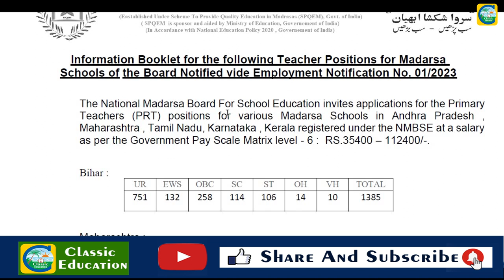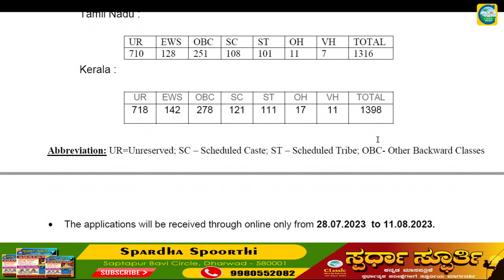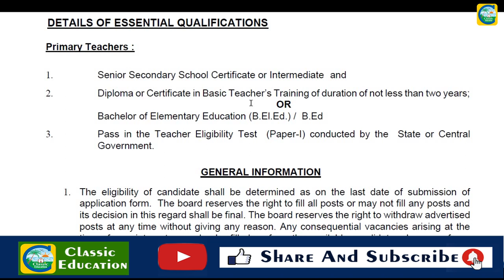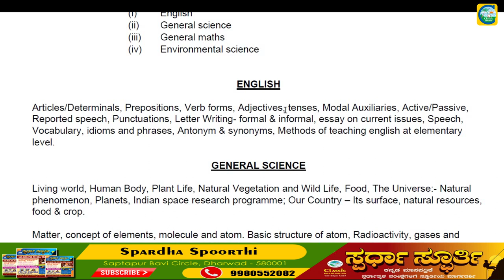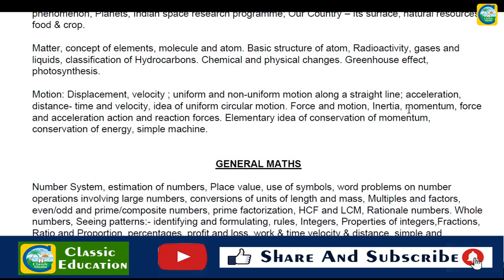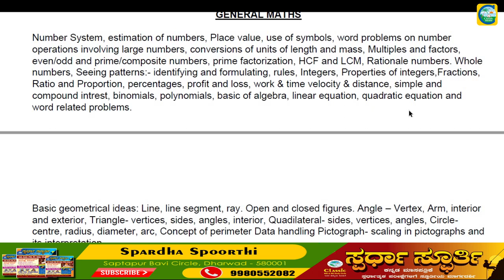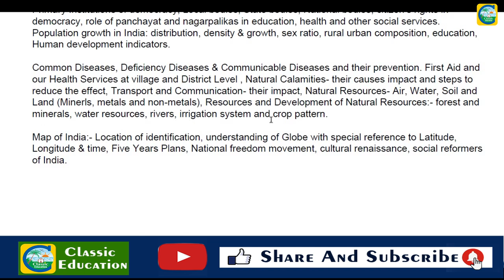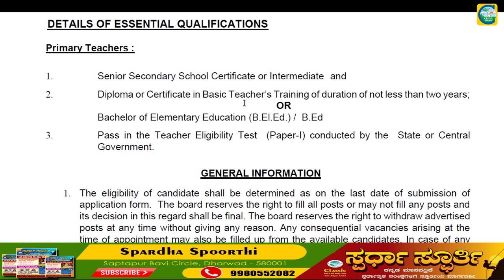9193 ಪ್ರಾಥಮಿಕ ಶಿಕ್ಷಕರ ಹುದ್ದೆಗಳಿಗೆ ನೇಮಕಾತಿ || Classic Job Junction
Classic Education
Dharwad